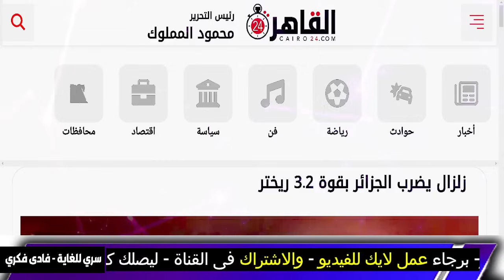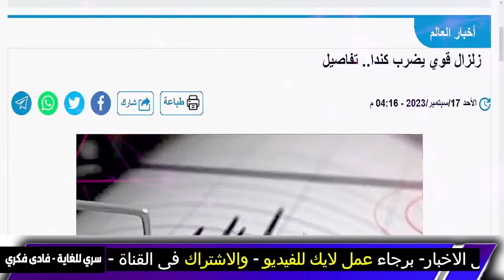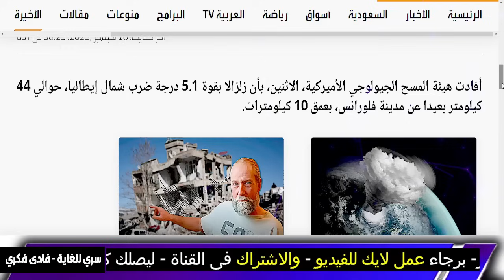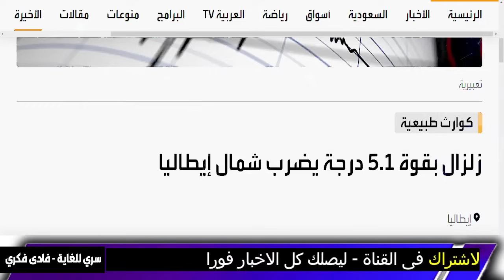زلزال المغرب | الجزيرة مباشر- زلزال يضرب الجزائر- السعودية و المغرب و بث مباشر و فادي فكري - زلزال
زلزال المغرب | الجزيرة مباشر- زلزال يضرب الجزائر- السعودية و المغرب و بث مباشر و فادي فكري - زلزال و ليبيا وفاجعة درنة ... كيف انهار السد بهذه السرعة أمام عاصفة دانيال!
و ليبيا و السعودية زلزال جديد سوريا والمغرب زلزال سوريا و تسونامي قادم و درنة ليبيا و اعصار دانيال  لتونس و الجزائر و العالم الهولندي و الخبير الهولندي فرانك هوجربيتس  , و المغرب والاردن و فلسطين تغرق و اليمن  و في لبيا و مصر و المغرب و مراكش و زلزال اليوم و زلزال العراق  بث مباشر و العاصفة دانيال و الاعصار دانيال يدخل ليبيا و مصر - اخبار - زلزال المغرب .

ليبيا وفاجعة درنة ... كيف انهار السد بهذه السرعة أمام عاصفة دانيال!

هزة أرضية في المغرب
تأثير الزلزال في المملكة المغربية
الاعصار دانيا
العاصفة دانيا
ليبيا الان و مصر الان و ليبيا مباشر و مصر مباشر
زلازل المغرب الأخيرة
تقرير عن زلزال المغرب
مركز الزلزال في المغرب
مقاطع فيديو مأساوية.. لحظات انهيار مبان من جراء زلزال المغرب
نهاية حلم السيسي في تكوين أقوى تحالف بـ شرق المتوسط بعد تعاون إسرائيل وقبرص و اليونان و تركيا تراقب

 - الجزيرة - al Jazeera - زلزال تركيا و زلزال سوريا و زلزال مصر

بث مباشر – الجزيرة – اخبار – اخبار اليوم – المغرب – السعودية – الجزائر – مصر – العربية - al Jazeera
سيتم إجراء بث مباشر على قناة الجزيرة - al Jazeera - لتغطية أحدث  اخبار في المغرب، السعودية، الجزائر، مصر، وبقية الدول و قناة العربية  - ابو علي الشيباني - ابو على

طرد فرنسا بعد انقلاب عسكري.. رجل الساعة إبراهيم تراوري أصغر زعيم في أفريقيا

Summary -  al Jazeera -  Step News Agency -  AJ + كبريت -  الدكتور علي العيس - lotfy zakaria  -  شاهد لتعرف
مساء الاخبار – قضايا وفتاوى - توقعات – توقعات 2023 – توقعات 2024 – توقعات ليلى عبد اللطيف – توقعات بابا فانغا
في مساء الأخبار، قدمت قناة الجزيرة (al Jazeera) تقريرًا مفصلًا حول توقعات الأحداث للعام 2023 و2024. أشار الدكتور علي العيس في  وكالة ستيب للأخبار (Step News Agency)    من lotfy zakaria  ، . و قضايا وفتاوى

على منصة AJ+، قدم برنامج "شاهد لتعرف" تقريرًا موجزًا حول توقعات ليلى عبد اللطيف،  و قضايا وفتاوى و المتوقعة و أثار بابا فانغا في لقاء خاص مع برنامج "كبريت" قضايا توقعات 2023

 مثل الدكتور علي العيس، lotfy zakaria  ، ليلى عبد اللطيف وبابا فانغا، من مثل قناة الجزيرة،  Step News Agency ، AJ+ وبرنامج "كبريت".

زلزال مدمر- زلزال - تأثيرات الزلازل - زلزال طبيعي - مراقبة الزلازل - زلزال والسلامة
زلزال اليوم - تقارير زلازل اليوم - أخبار زلزال اليوم - زلزال مبكر اليوم - تحديثات زلزال اليوم
زلزال تركيا - زلزال تركيا المدمر - تأثيرات زلزال تركيا -

في بث مباشر على قناة الجزيرة، ستتعرف على أحدث الأخبار من مصر، السعودية، المغرب، الجزائر، العراق، سوريا، روسيا، وفرنسا. سيتم مناقشة تداعيات زلزال غير متوقع في تركيا وسوريا، متابعة أخبار الصين وأحداث عاجلة على مستوى العالم.
In this video, we dive into the latest world news from the Arab region, specifically focusing on Saudi Arabia, Egypt, and other Arab nations like Maroc and Arabic country.